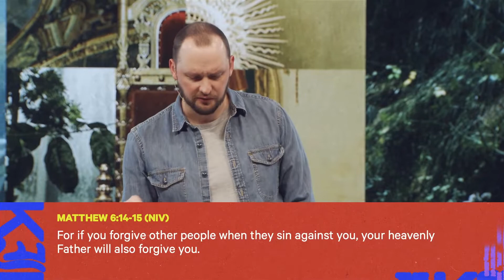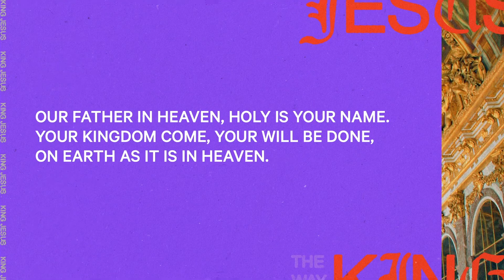The Way Of Prayer | Series: The Way Of King Jesus | Taylor Walling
Jesus' gospel is not just the offer of salvation, but the declaration of sovereignty. This is the clear message of His Sermon on the Mount. It is a call to find the truly blessed life by taking a narrow path most won't choose - the way of King Jesus.